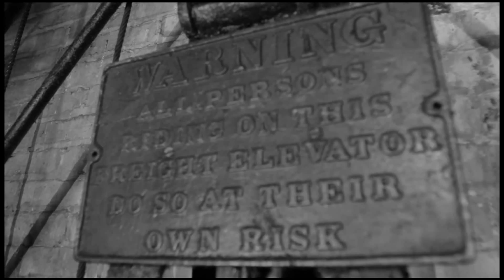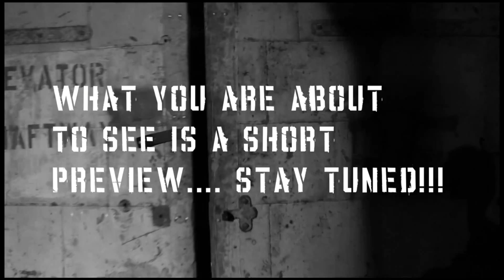Hasta Abajo - Don Omar - By SebasGironHD